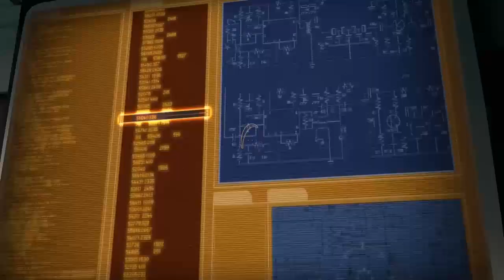Portal 2 Co-Op w/ Gassy and Eades Part 7 (The Adventures of Gilgamesh and McGulligan)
So yeah. me (aka Gilgamesh) and my buddy Eades (aka McGulligan) went ahead and decided to power through all the co-op of Portal 2 in one sitting. No bathroom breaks, no crying (some crying), lots of brain diarrhea, all awesome.

Watch as our robot friendship is tested to its ULTIMATE LIMIT!

;D